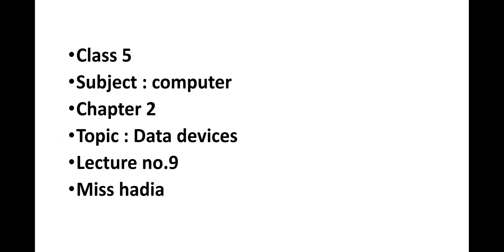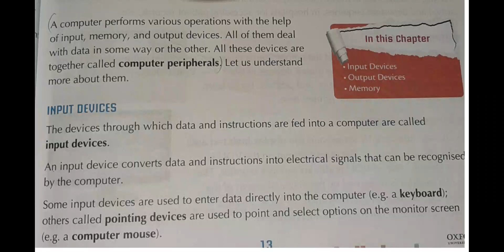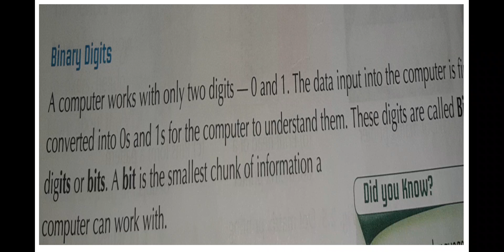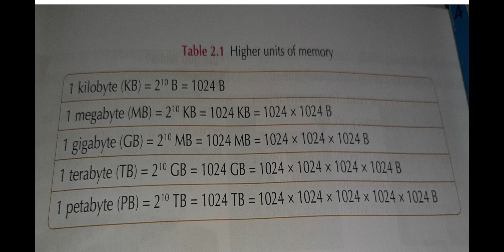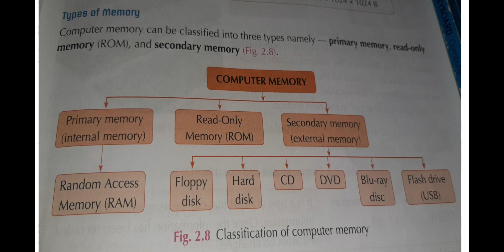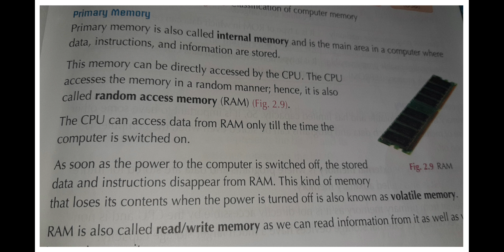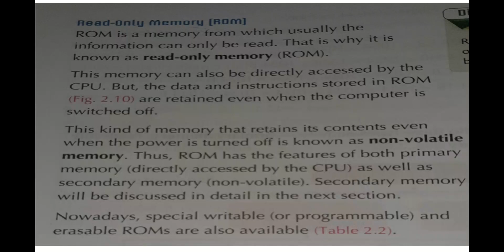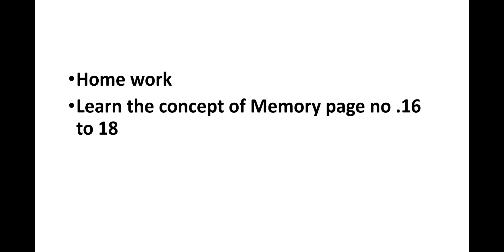Lecture no.9_Computer_Class 5th